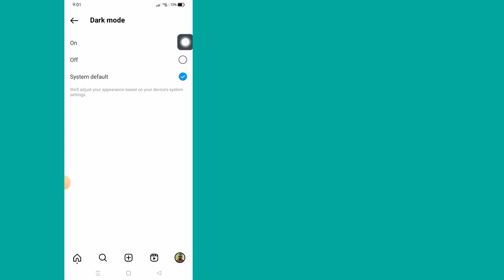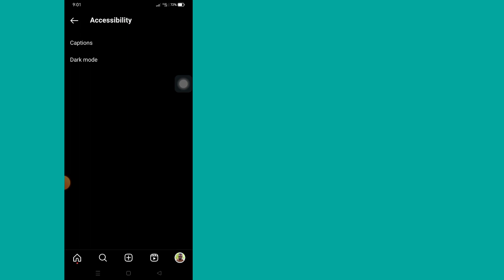How To Enable Dark Mode On Instagram (New Update 2023)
If you want to How To Enable Dark Mode On Instagram (New Update 2023),keep watching the video till the end .it's very simple and easy process.